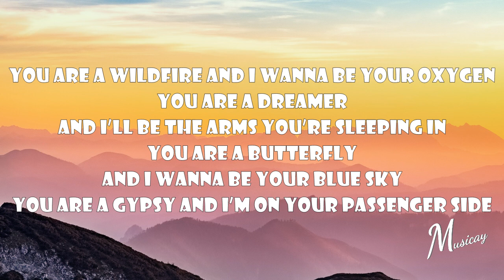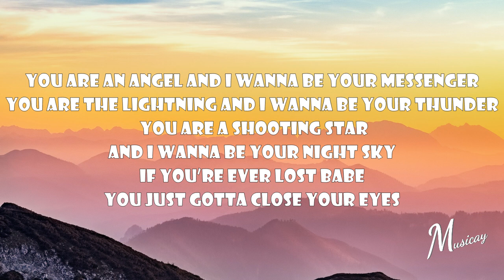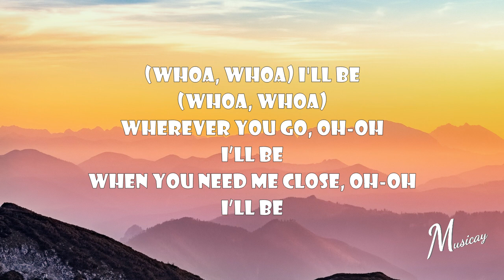Céline Dion - I'll Be (Lyrics)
Enjoy the song I'll Be (with lyrics) from Céline Dion!

We aim to provide good-quality lyric videos for those who love to sing along to their favourite songs.

Céline Dion - I'll Be

Lyrics:

You are a wildfire
And I wanna be your oxygen
You are a dreamer
And I’ll be the arms you’re sleeping in

You are a butterfly
And I wanna be your blue sky
You are a gypsy
And I’m on your passenger side

Oh Oh I’ll be
When you need me close
No, you won’t be alone

You are an angel
And I wanna be your messenger
You are the lightning
And I wanna be your thunder

You are a shooting star
And I wanna be your night sky
If you’re ever lost babe
You just gotta close your eyes

Whoa, Whoa
I’ll be
Whoa, Whoa
Wherever you go
I’ll be